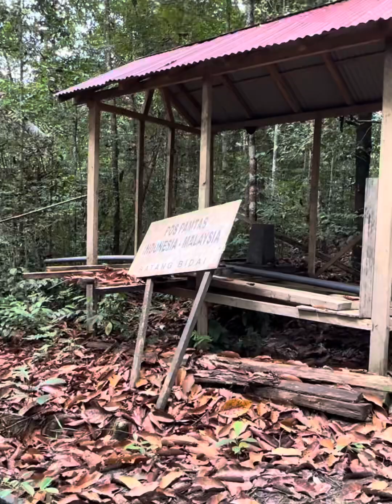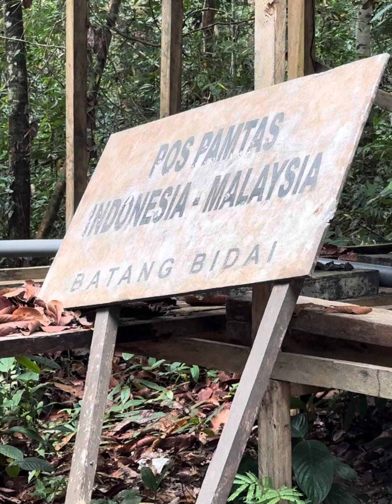Menuju hutan adat sungai utik yang eksotis, juga jadi tempat shooting Film Nasional Kabut Berduri